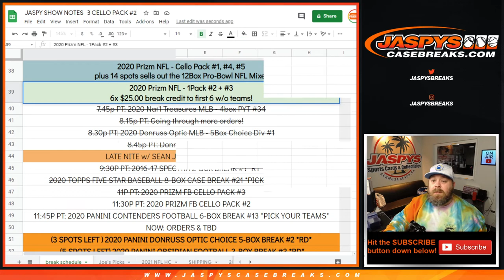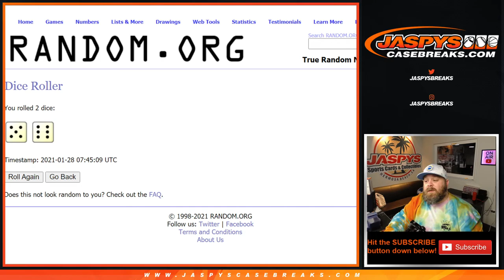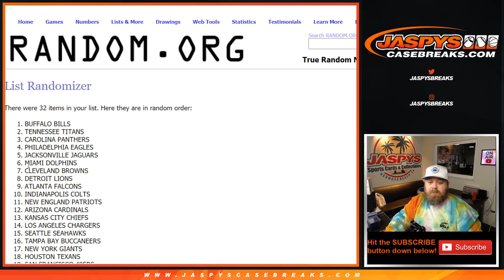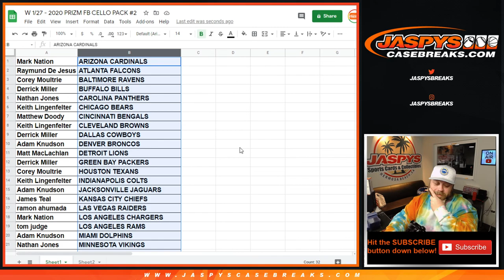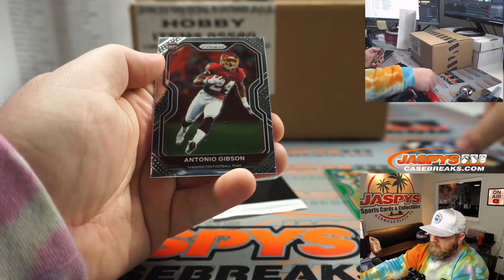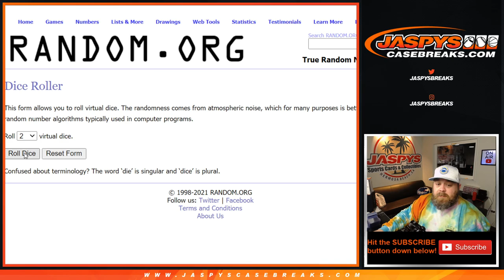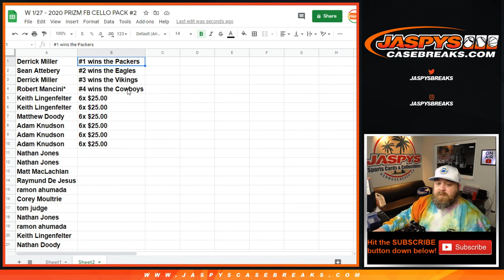W 1/27 - 2020 PRIZM FB CELLO PACK #2